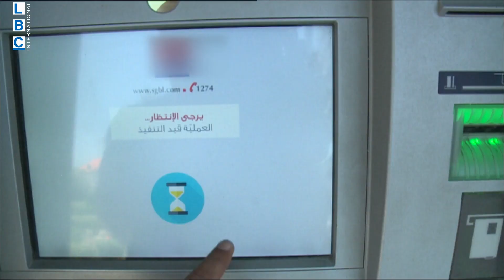صوت الناس الأحد الساعة 22:30 على الـLBCI وSBI